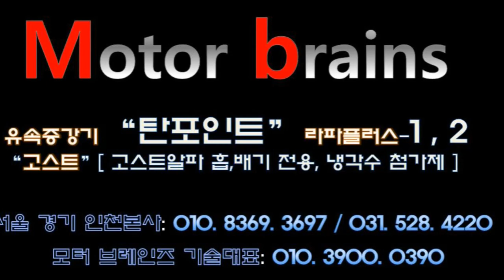아우디A6 "60% 셋팅값 조합장착전 "노멀상태 정확한진단 테스트주행 "모터브레인즈 031. 528. 4220